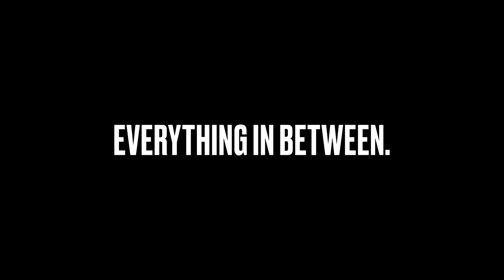Lindsay Ell | American Acoustasonic Stratocaster | Fender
In this video, Lindsay Ell dials in some fuzzed out acoustic tones on the rosewood auditorium setting – and then shows off the unique percussive qualities of her Acoustasonic Strat.